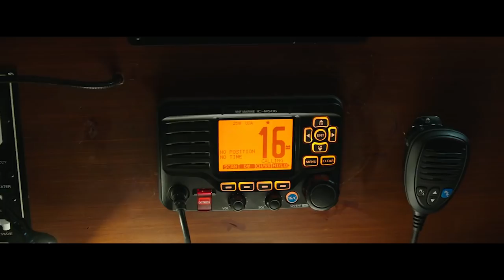Flatliners (1990) VS Flatliners (2017) : Movie Feuds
It's Flatliners old vs new on Movie Feuds. The 1990 Joel Schumacher directed flick is a bit of a cult classic so it's puzzling to see it get remade in 2017; a year that's already jam-packed with remakes and sequels. Does this new set of actors (Ellen Page, Diego Luna, Nina Dobrev) surpass the performances by Keifer Sutherland, Kevin Bacon, Julia Roberts, William Baldwin and Oliver Platt? Does the film try new things and really showcase the advances is special effects almost 30 years later? Or is this just another heartless cash-grab with minimal energy and vision put forth? I give you the breakdown on another episode of Movie Feuds!